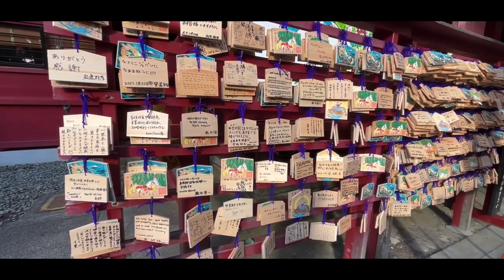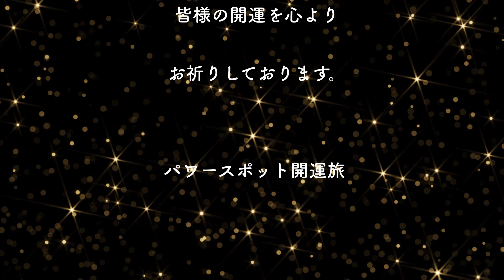龍神様のご加護をお請け下さい『2月22日22時22分22秒』※沢山の人々が訪れる神社【箱根神社】 Introduction to Japanese shrines【Hakone Shrine】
○箱根神社
○神奈川県足柄下郡箱根町元箱根８０−１
○Hakone Shrine
○80-1 Motohakone, Hakone-machi, Ashigarashimo-gun, Kanagawa Prefecture